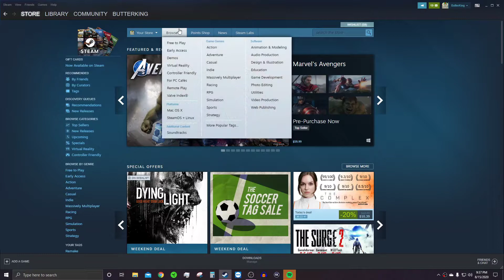Getting Over It